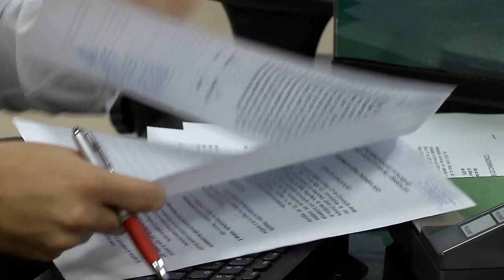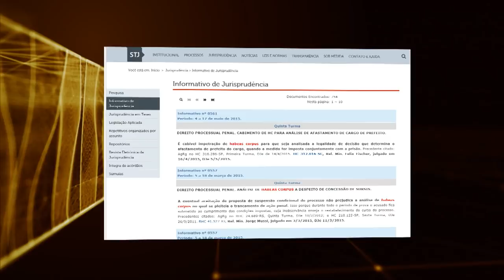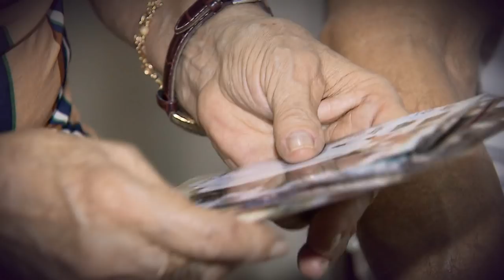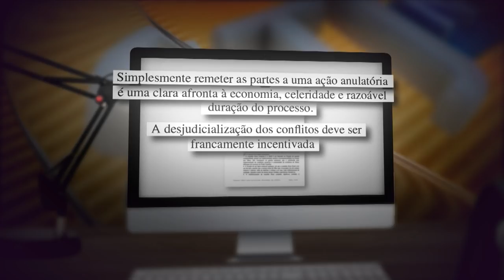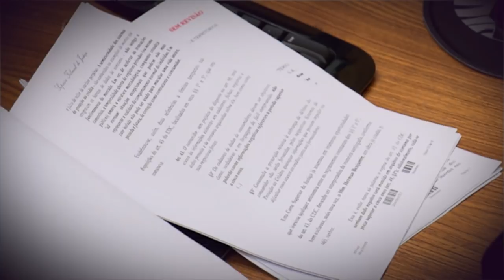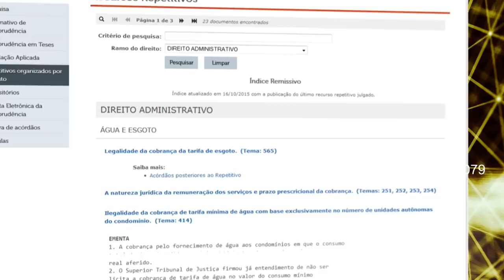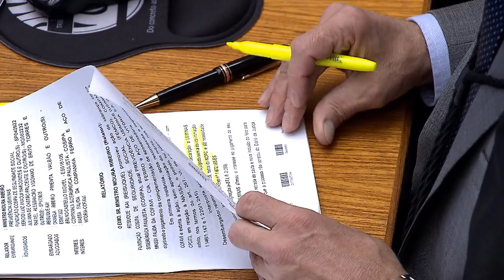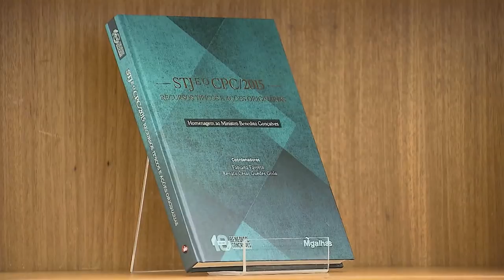STJN nº 226: Partilha de Bens (21/09/2018)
O STJ Notícias desta semana é sobre partilha de bens. Você vai ver as diferenças entre os tipos de regimes de separação de bens, o que diz a legislação e como o Superior Tribunal de Justiça tem julgado os casos de divisão de bens. Não perca!